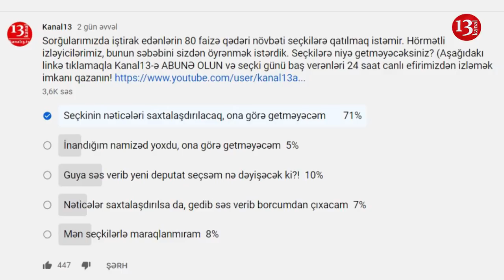"Hakimiyyətdə pusqu qurub, ölkəni qarışdırmaqla çaxnaşma yaratmaq istəyən qüvvələr var"-24 DƏQİQƏ